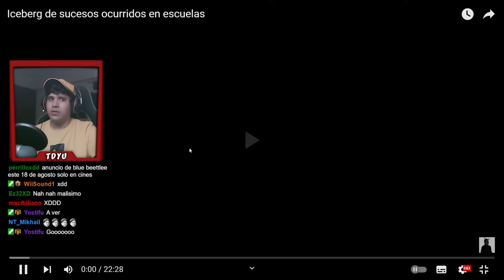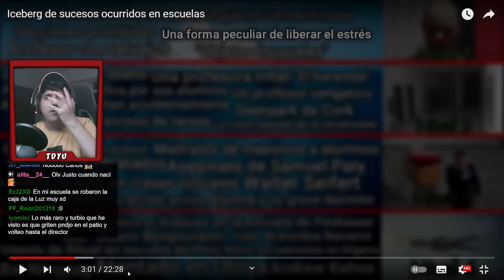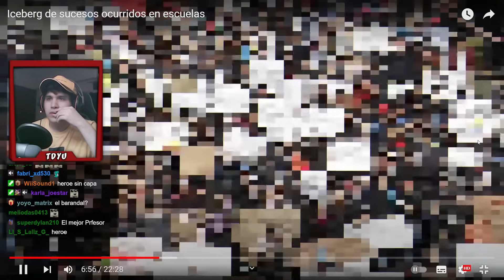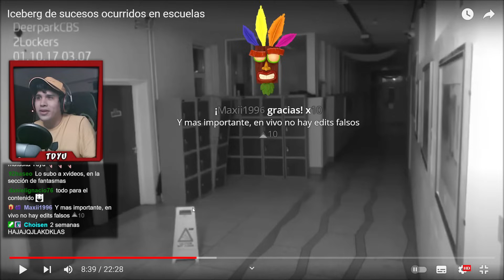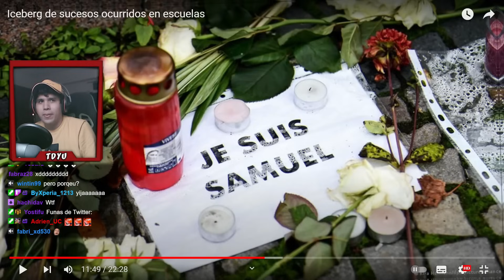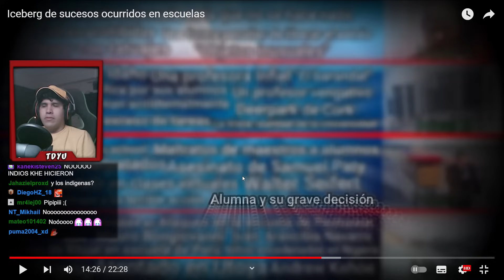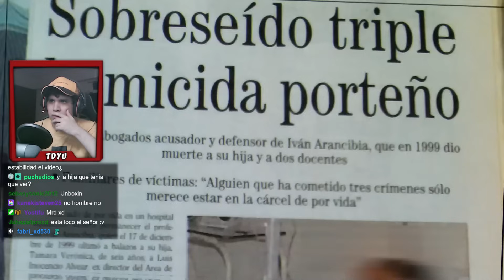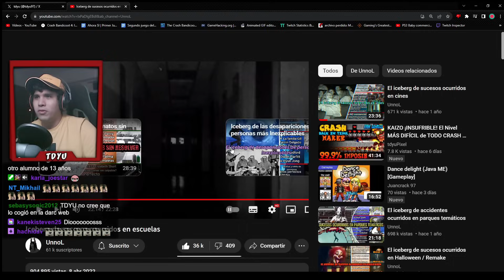TDYU Reacciona al ICEBERG de las Escuelas (Sucesos)